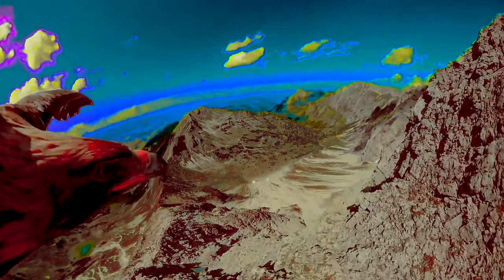FLY LIKE AN EAGLE - STEVE MILLER BAND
A visualization of the classic 1976 Steve Miller Band song.